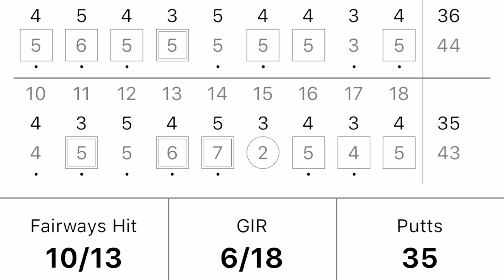What 13 Handicap Golf Looks Like (Every Shot)